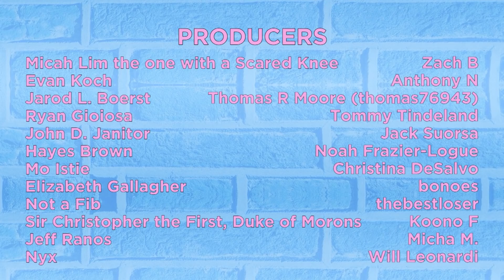Chris Pratt is the New Mario? - The Gus & Eddy Podcast